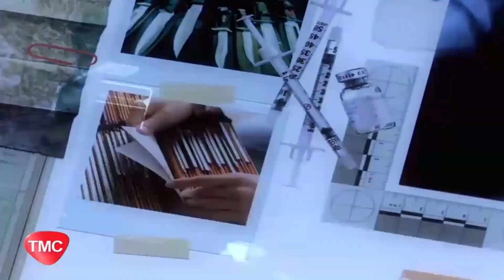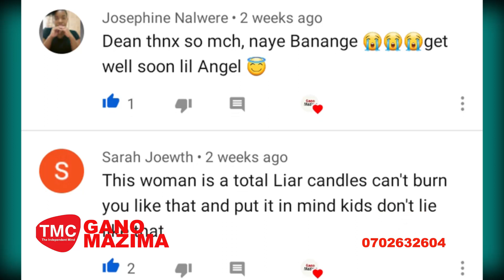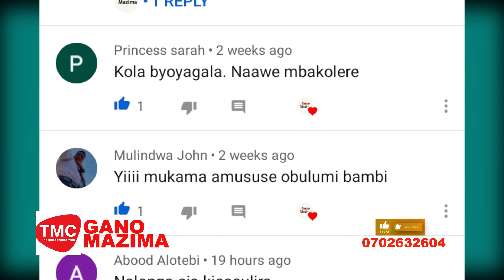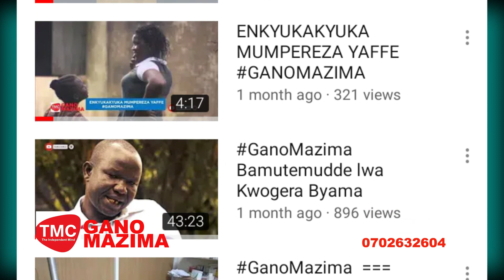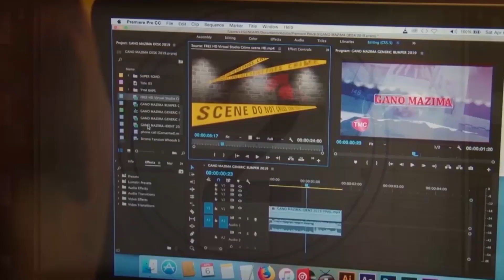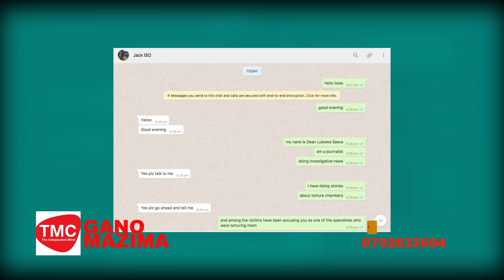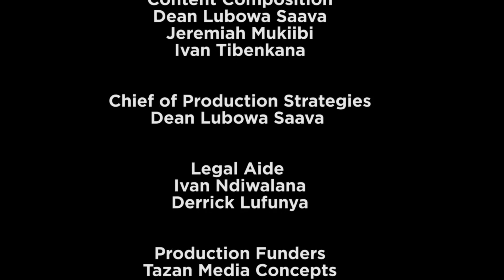GanoMazima ROUND THREE THE TRUTH BEHIND TORTURE CHAMBERS